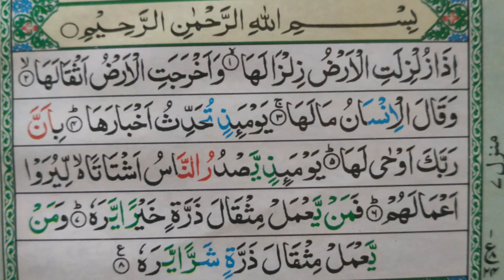মুখে ঘা হলে চিকিৎসা দূর করার আমল দোয়া পদ্ধতি উপায়| mukhu gha hole dur korar amol doah upai poddoti